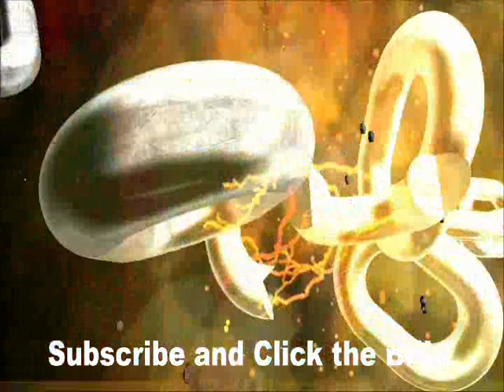VATICAN THREATENS TRUMP DO NOT TALK ABOUT NIBIRU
Trump Breaking News Network -VATICAN THREATENS TRUMP DO NOT TALK ABOUT NIBIRU.

The Nibiru saga continues to spin perilously close to the edge of reality as a new threat to world peace was successfully stymied at the Trump White House.

A country onto itself, Vatican City, the birthplace of Roman Catholicism and home to the Catholic Archdiocese, holds secrets and mysteries few outsiders have seen; of those who have, even fewer have lived to tell their tales. Every year, the walled enclave hosts millions of tourists, who visit St. Peter’s Basilica or the Sistine Chapel. However, what remains hidden from all prying eyes is the Torre dei Venti Observatory.

It was at the Torre dei Venti, in 1623, that Antonio Margheriti, professor of mathematics at the Jesuits’ Collegio Romano, while surveying the heavens, saw something no man was meant to see, the Nibiru system, a brown dwarf star with seven companion planets, all hurtling through space toward Earth.

The discovery was reported to the Celestial Bishops Congregation; after months of painstaking work and endless calculations, the conclusion reached was that, sometime in the first half of the 21st Century, Nibiru’s anterior axis would circle behind the dark side of the sun and intersect our inner solar system. At that moment, Pope Urban VIII issued the Papal Bull “NonoNibiru Diabolicum”, ordering that no man utter the word Nibiru, under penalty of death, disappearance, and formication.

Category
News & Politics
License
Category
News & Politics
License